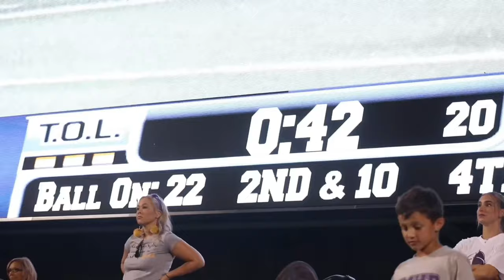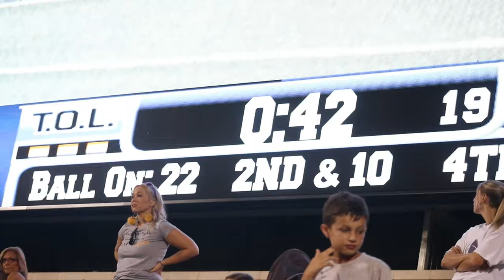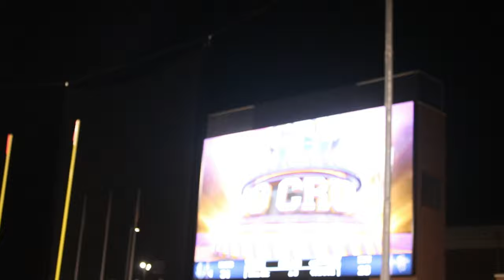GAME OF THE YEAR🔥UMHB 21-Point COMEBACK Defeats Hardin-Simmons In UNFORGETTABLE MATCHUP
Both teams come into this matchup ranked in the top 10.UMHB #2 v. Hardin-Simmons #7. Another chapter in thus rivalry was renewed and it was one for the ages.